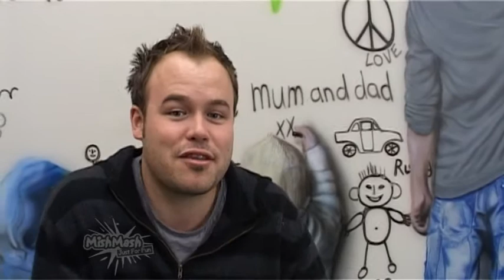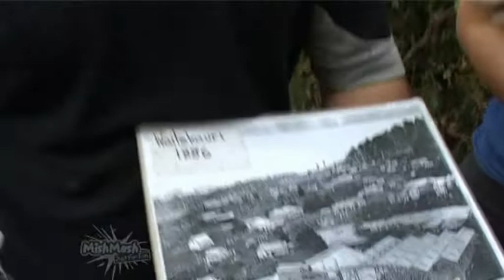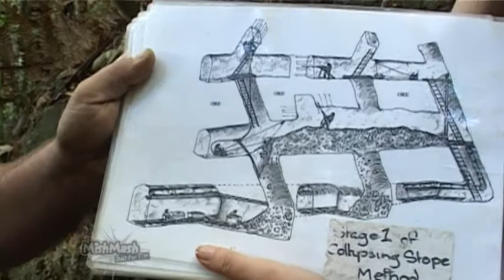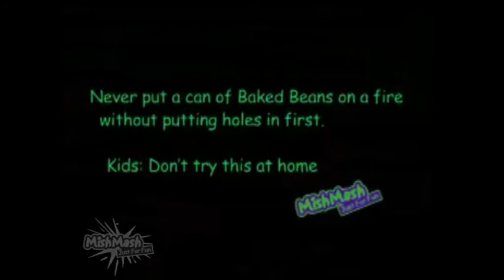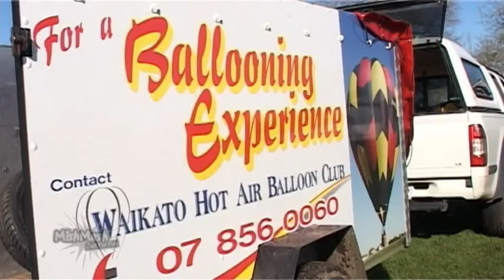mm T3W2 thu entire show